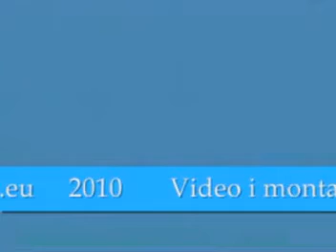KSZO II - Hetman Włoszczowa 4:0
(Autor filmu: Rafał Soboń)